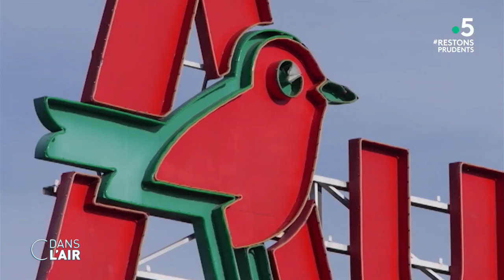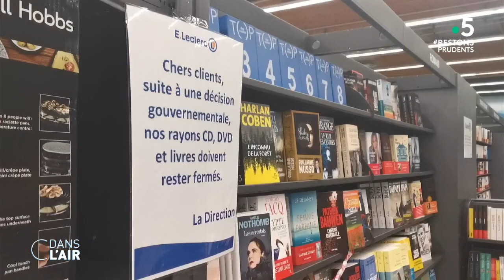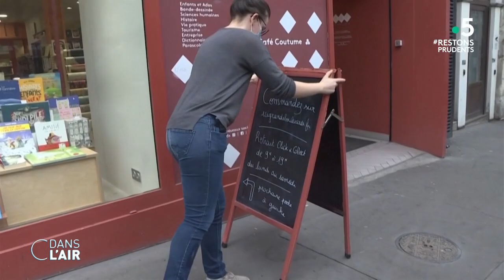Reconfinement : la fronde des commerçants - Reportage cdanslair 02.11.2020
C’est une fronde que le gouvernement n’avait pas vu venir. Les commerçants - qui ont dû fermer à cause du confinement - ont du mal à accepter les nouvelles restrictions et ils ne sont les seuls dans ce combat. Certains élus locaux ont décidé de les soutenir.

Rediffusion : tous les jours de la semaine à 22 h 30

Format : 65 minutes
Présentation : Caroline Roux et Axel de Tarlé
Réalisation : Pascal Hendrick, Jean-François Verzele et Jacques Wehrlin
Production : France Télévisions/Maximal Productions